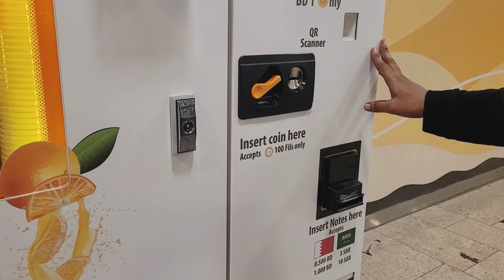Trying fruit juice vending machine in Bahrain | orange juice vending machine